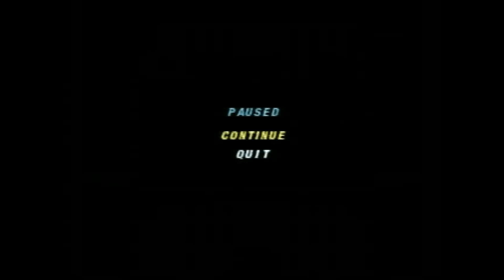Wheel of Fortune Plug n Play TV Games Season 2 Episode 142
were Episode 142 of Wheel of Fortune on my Plug n Play TV Games in Season 2. Toadette in 1-day grand total is $28,050. Let's have a contestant are Light-Blue Yoshi, Princess Daisy and Toadette.